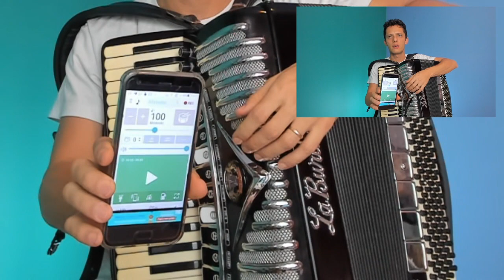Exercício 3 em 1 | Fole + Ritmo + Acorde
🤔  DÚVIDAS? FALE PELO WHATSAPP COM A NOSSA EQUIPE

Quem é o prof. Rafa.

Meu interesse pela música nasceu na infância, admirando a imagem dos maestros nos enormes discos de vinil do meu pai. Aos 5 anos comecei minhas aulas de musicalização. Desde então, nunca parei de aprender.

Estudei piano no conservatório na minha cidade natal, Barra Mansa (RJ) e depois cursei faculdade em composição musical pela Unicamp. Conclui meu mestrado em musicografia braille, também pela Unicamp. Tive a oportunidade incrível de aprofundar meus conhecimentos rítmicos no Chile, cursando o Diplomado Dalcroze.

Há 13 anos fundei com minha esposa um grupo musical infantil chamado Encantoré, que fez mais de 500 apresentações de nossas músicas para mais de 15.000 crianças, com CDs e DV gravados, e ainda em atividade! Tudo isso me tornou um especialista em criar formas eficientes de aprendizagem musical com prazer e motivação para aprender.

SIGA-ME NAS MÍDIAS SOCIAIS!